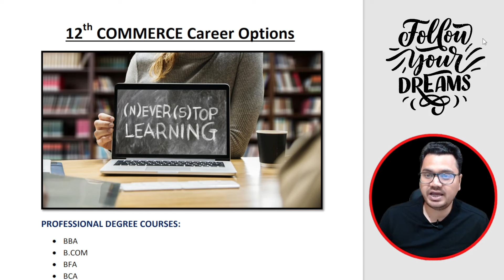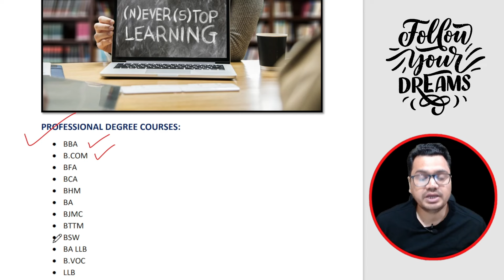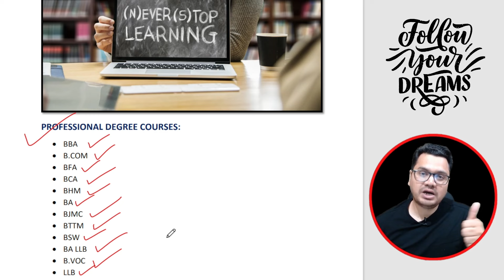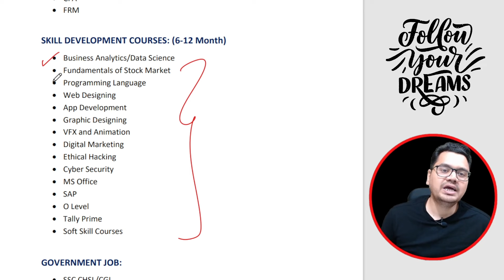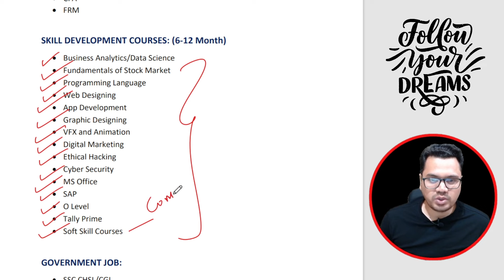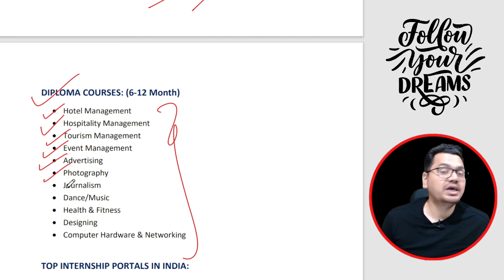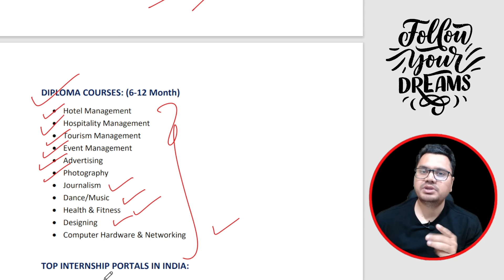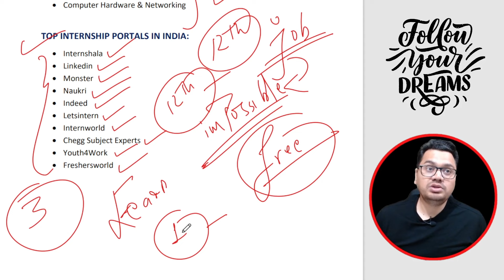50+ Career Options After 12th Commerce | By Sunil Adhikari